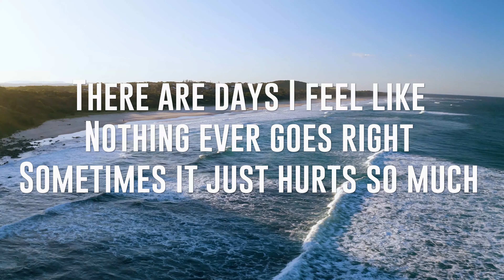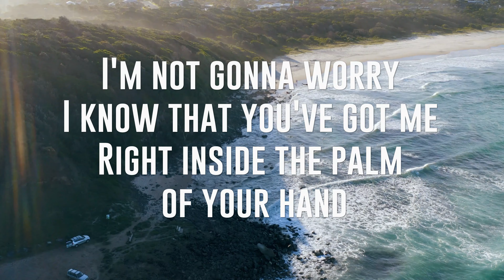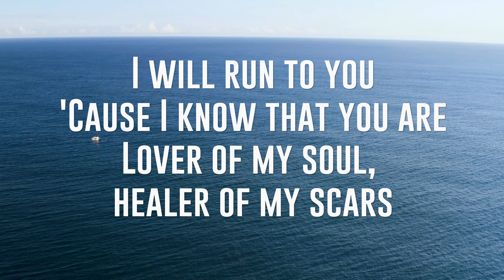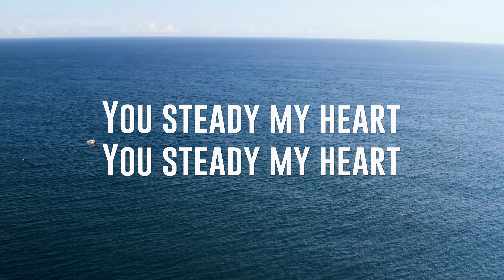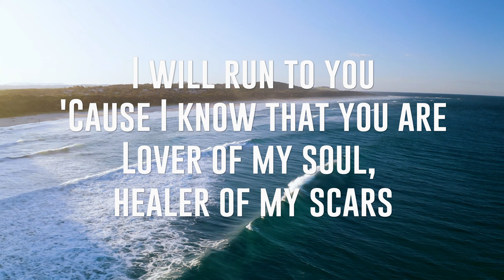Steady My Heart (Kari Jobe)- 4K Lyric Video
Wish it could be easy
Why is life so messy?
Why is pain a part of us?

There are days I feel like
Nothing ever goes right
Sometimes it just hurts so much

But you're here
You're real
I know I can trust you

Even when it hurts
Even when it's hard
Even when it all just falls apart
I will run to you
'Cause I know that you are
Lover of my soul, healer of my scars
You steady my heart

I'm not gonna worry
I know that you've got me
Right inside the palm of your hand (palm of your hand)

Each and every moment
What's good and what gets broken
Happens just the way you plan

You're here
You're real

And I will run to you
I'll find refuge in your arms
And I will sing to you
'Cause of everything you are

Right inside the palm of your hand

Songwriters: Matt Bronleewe / Ben Glover / Kari Jobe
Steady My Heart lyrics © Sony/atv Cross Keys Publishing, Songs From The Science Lab, Worship Together Music, 9 T One Songs, Ariose Music Group Inc.

Steady My Heart
by Kari Jobe